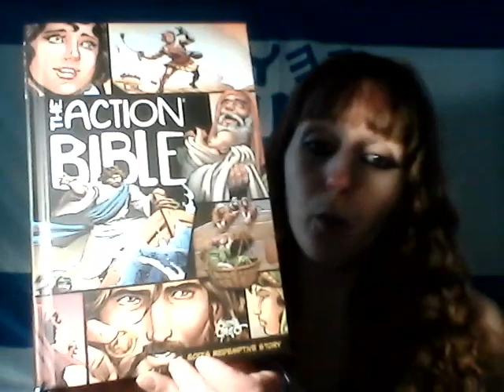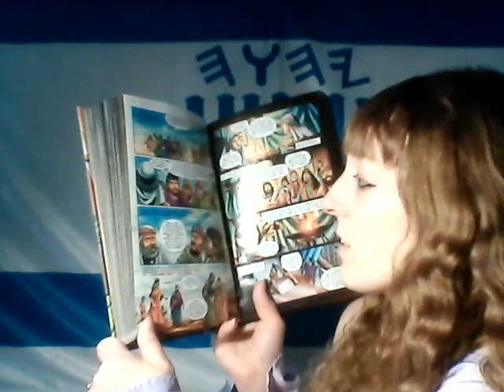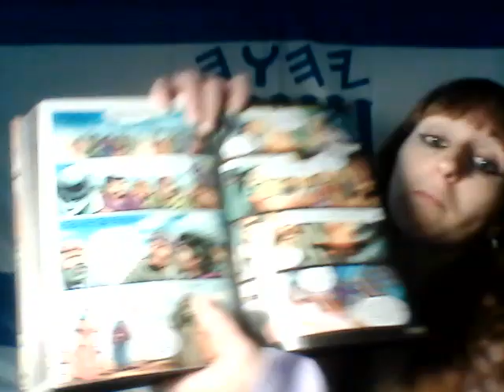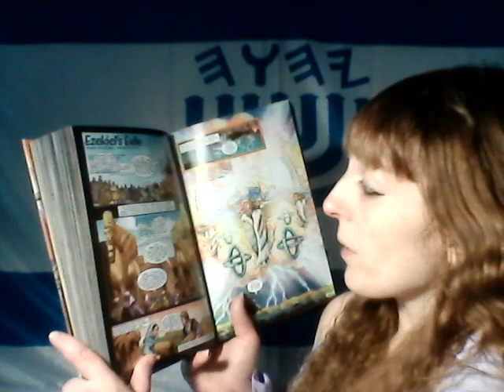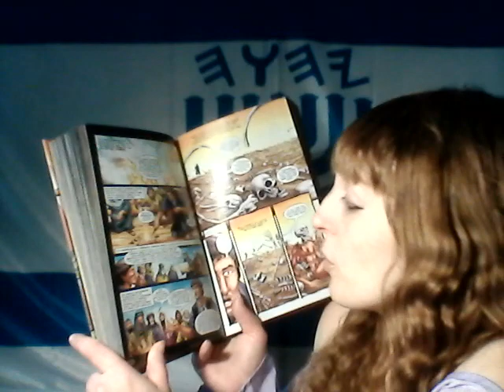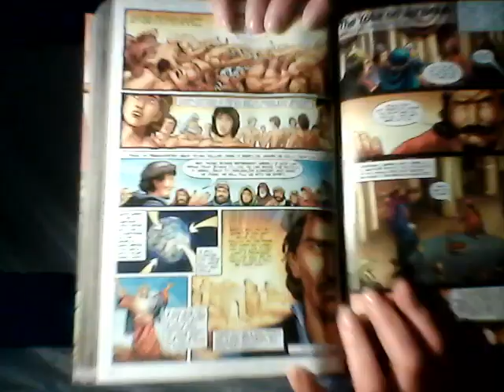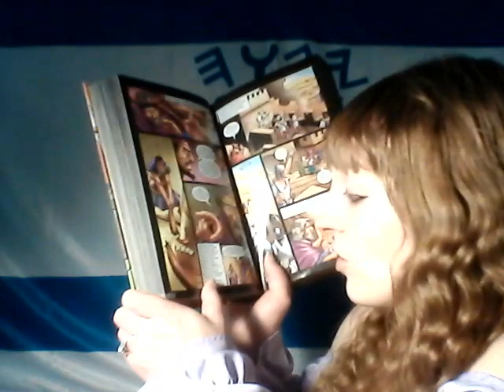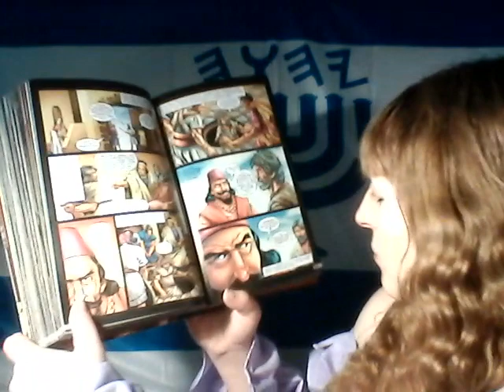Yahuah's Redemptive Story31-Unpopular Prophecies, Ezekiel's Exile, & The Yoke on Jeremiah.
Yahuah's Redemptive Story- The Action Besorah- To Teach Your Children

UNPOPULAR PROPHECIES- BASED ON JEREMIAH; 2 KINGS 23:36-24:1

EZEKIEL'S EXILE- BASED ON EZEKIEL; JEREMIAH 29:1-14

THE YOKE OF JEREMIAH- BASED ON JEREMIAH 27; 37-38